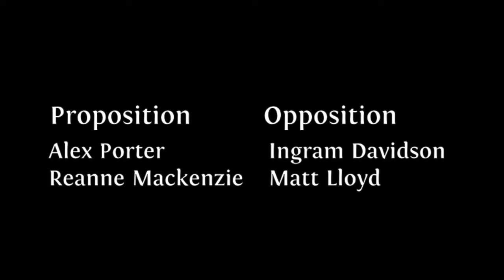This House Believes that Guys Have it too Easy | Emergency Debate | The Cambridge Union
Emergency Debate: This House Believes that Guys Have it too Easy

PROPOSITION
Alex Porter
Reanne Mackenzie

OPPOSITION
Ingram Davidson
Matt Lloyd

The Noes have it.